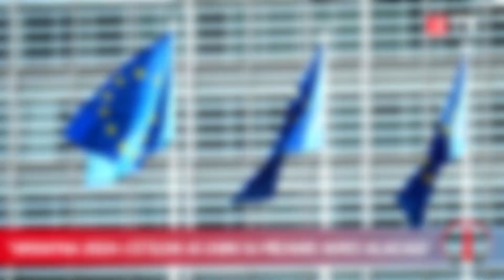Şmıqal: "Ukrayna 2024-cü ildə Aİ-dən 16 milyard avro alacaq"